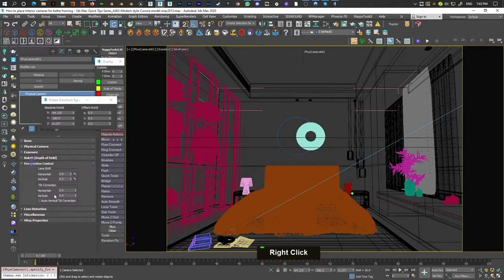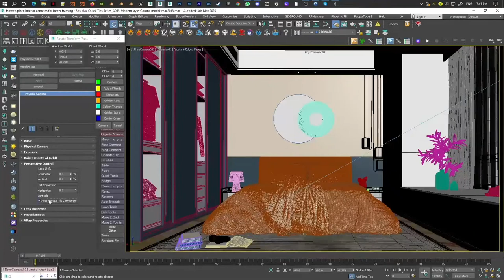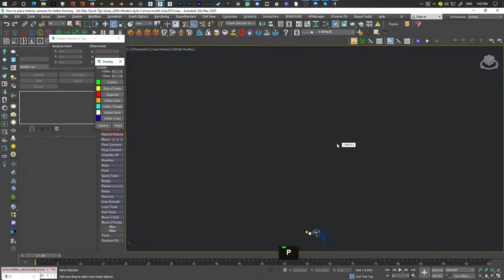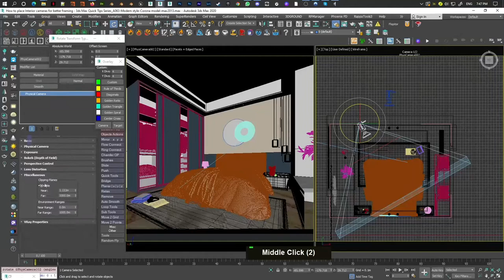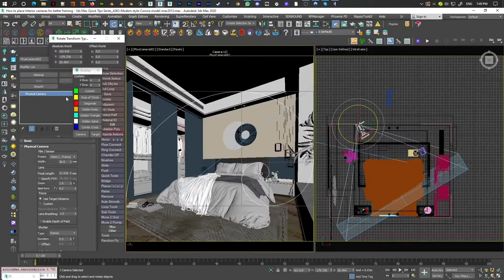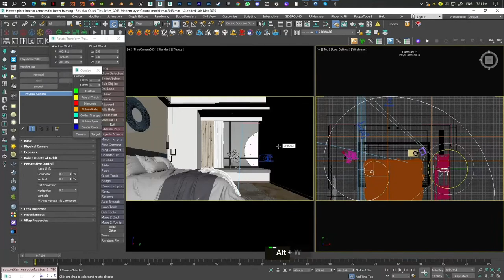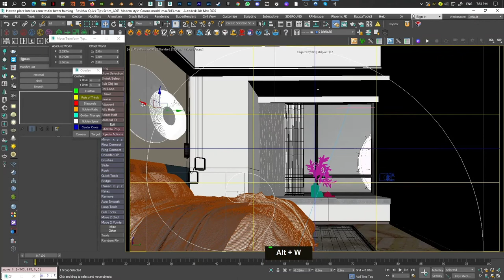How to place Interior cameras 3ds Max Archviz Quick Tips Series